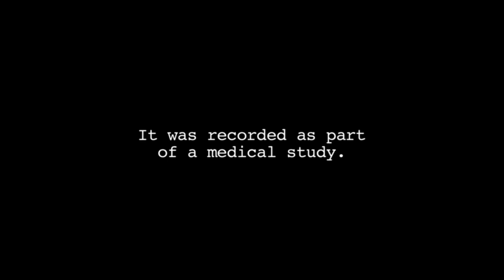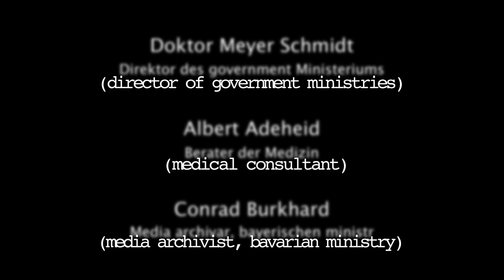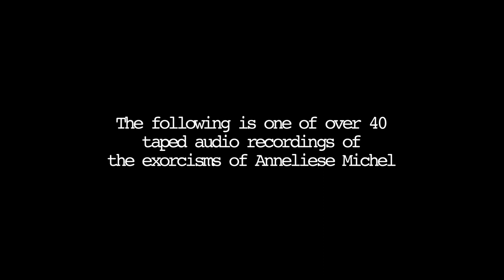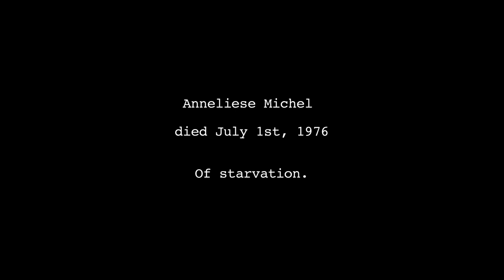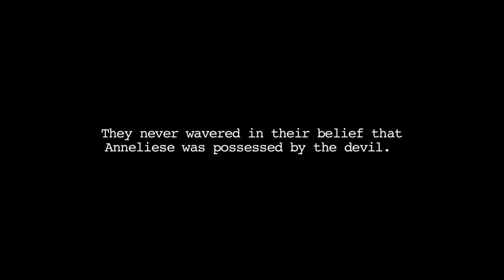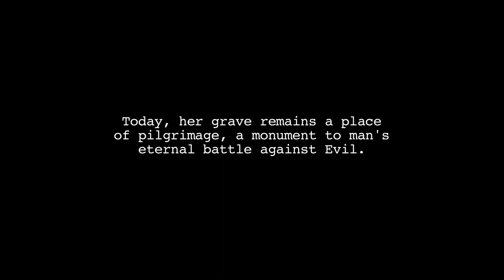Anneliese: The Exorcist Tapes | Full Horror Movie | Happy Halloween!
Anneliese The Exorcist Tapes - In the tradition of PARANORMAL ACTIVITY, found footage documents the real life exorcisms of Anneliese Michel, history's most notorious victim of demonic possession.

2011
Stars: Yaz Canli, Kai Cofer, Christopher Karl Johnson